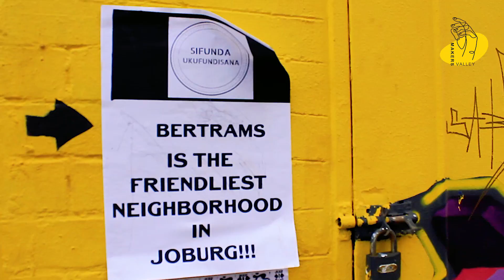MakersValley - One Minute Moments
Meet the Makers of the Makers Valley Project - Jozi's Heart Of Social And Creative Enterprise.
Meet Siyabonga - Urban Farmer